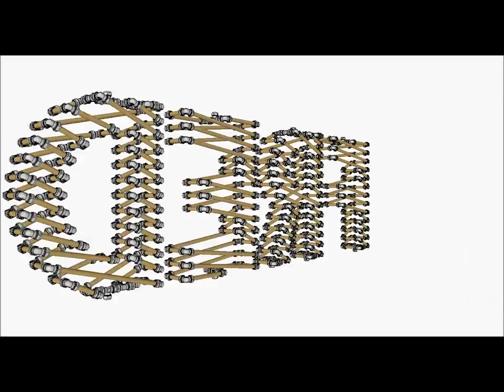Lamp Family Slide Show - Adjustable Life Sized Human Metal Sculpture - FredPereiraStudios.com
WARNING - Contains Graphic Lamp Sex

"I sustain myself with the love of family." - Maya Angelou

Families gotta stick together, and the Lamp Family is specifically designed to be together. These lamps are perfectly proportioned to complement one another. Lamp Lady cradles her Lamp Baby, Lamp Boy looks up to Lamp Man, lamp children play together and Lamp Man and Lamp Lady make sweet love to one another. As the Lamp Family grows so do the options for expression, emotion and interaction, creating a new and previously unimagined standard in sculpture, lighting and design.